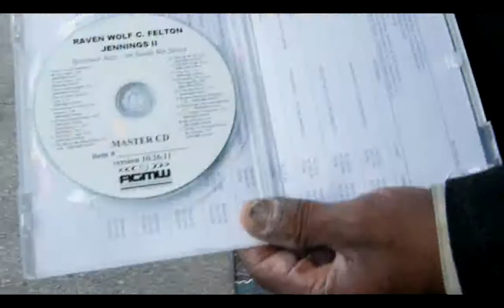Spiritual Jazz on south ninth street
9th street in Columbia, Missouri is a place where people come for many reasons, among which is the music of Raven Wolf Jennings.  His debut CD comes out 11 November 2011 and can be ordered